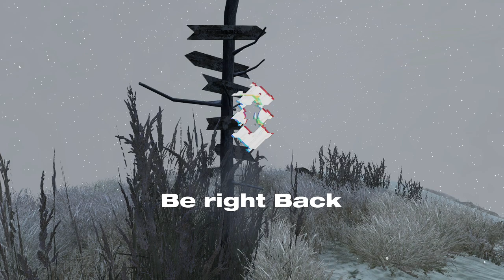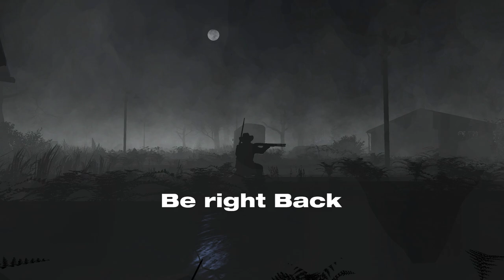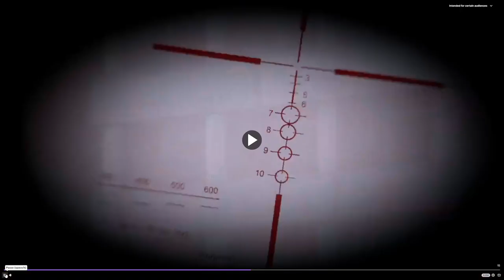I went filament hunting... (unedited)